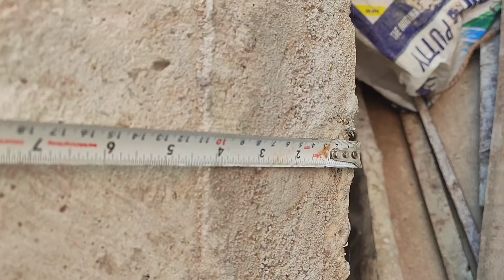ऐसा सीढ़ी बनवाया तो कभी नहीं पछतावोगे 🤫 stair size stair width stair kitna jagah me banega! civil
sidhi ka chaudai kitna rakhein sidhi ka lambai kitna rakhein stair room standard detail sidhi kaise banwaye civil engineering support